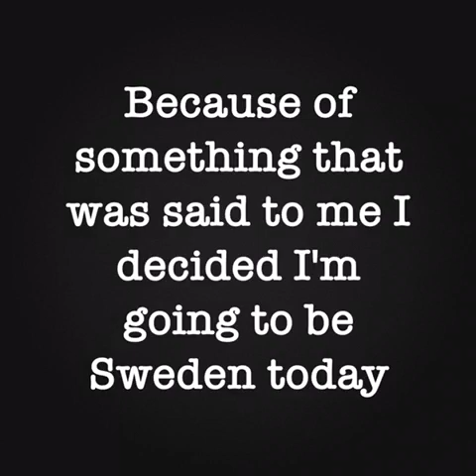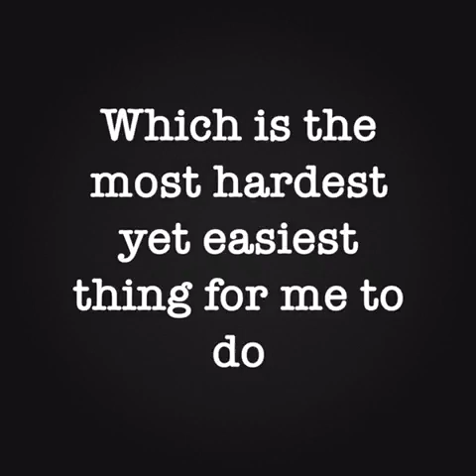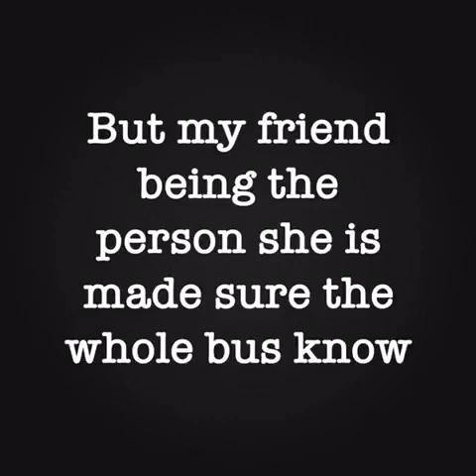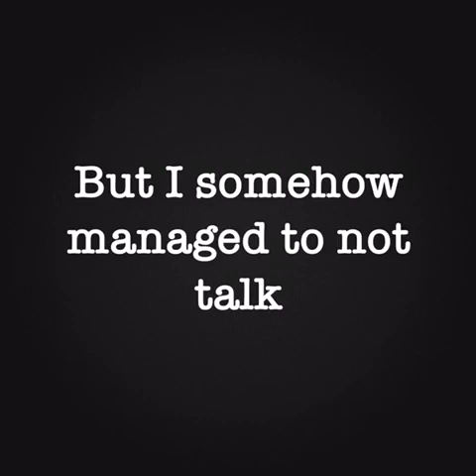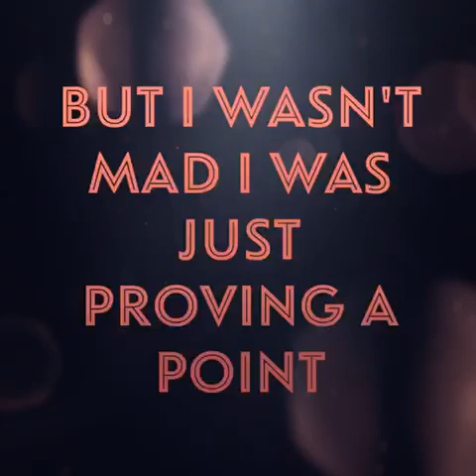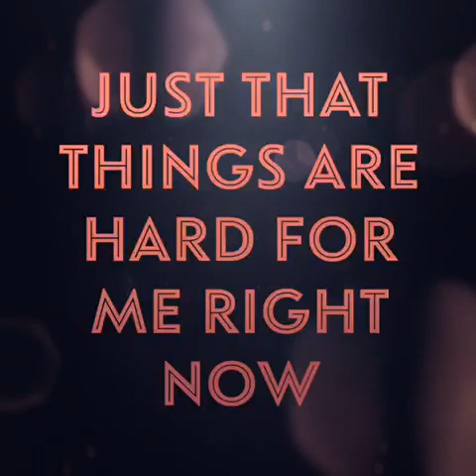My day of silence